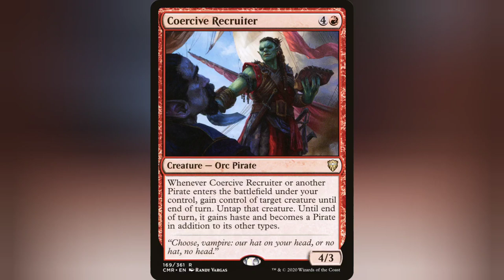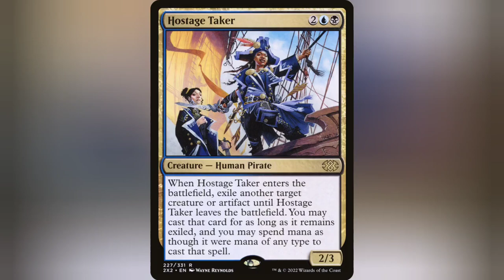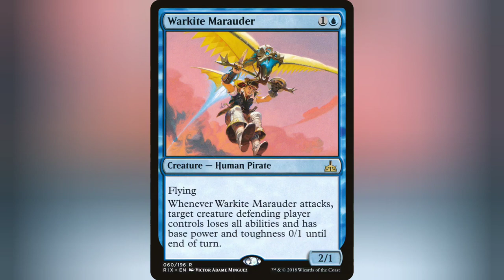Hoist the Anchors with Admiral Beckett Brass ! Commander Deck Tech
Aye, ye be best not to cross the Admiral, for she be feared across the land !

Wanna talk Commander and other MtG shenanigans ?